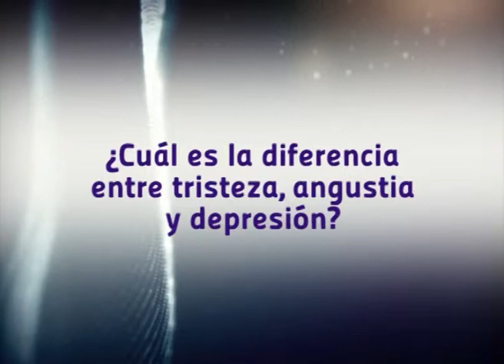SALUD EN CASA, PAULA CAMPOY PSICOLOGA Diferencia entre tristeza, angustia y depresión